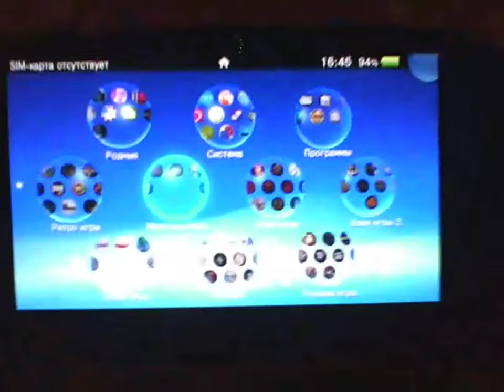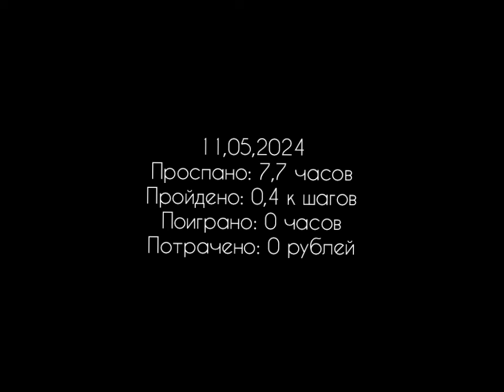VLOG: Снимаю видео на Ps Vita! Прожить на 10к рублей в месяц. отвечаю.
Влог 243, от 11 Мая 2024 года.

Влог полностью снят на плейстейшн вита,  расказываю про завтрак, причёску, пс вита, расходы и эмуляторы игр.